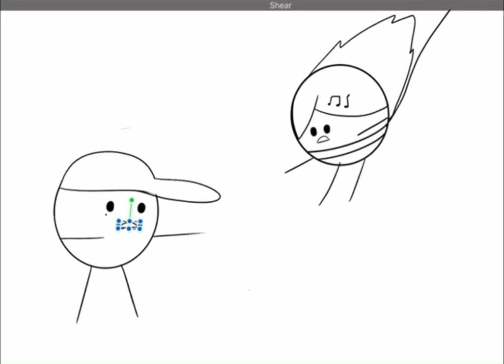Please don’t go meme (danganronpa)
Re uploaded cuz I made it better slightly